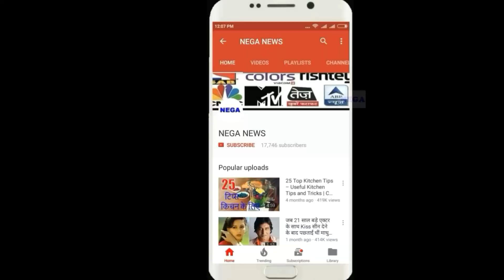world shortest cricket odi match in history when the team won ODI match in just 4.3 overs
Hello friends,

The shortest match of cricket, when the team won the match in 4.3 overs,
The one-day match is played 50 overs, but the one ODI we are talking about today is the shortest ODI match of cricket. The match was played between Sri Lanka and Zimbabwe on December 8, 2001, Sri Lanka captaincy captain Sanath Jayasuriya was in the match and he invited Zimbabwe to bat first before winning the toss.
Zimbabwe's debut was very disappointing, and the first 3 wickets fell only 10 runs on the pavilion. Zimbabwe's full innings collapsed against Sri Lankan paceman Chaminda Vaas's fatal bowling, and Zimbabwe's team was stacked by only 38 runs in 15.2 overs. Chaminda Vaas got 8 wickets in 19 overs with 8 wickets in this match, which is a world record today.
The Sri Lankan team lost a modest 39-run target in just 4.3 overs without losing any wicket. In this way, this victory of Sri Lanka became historic forever.